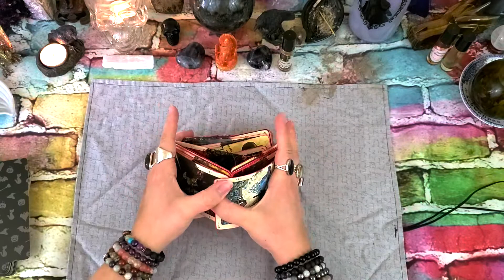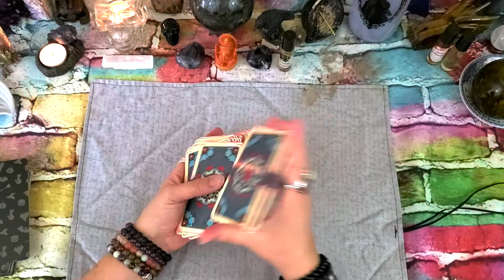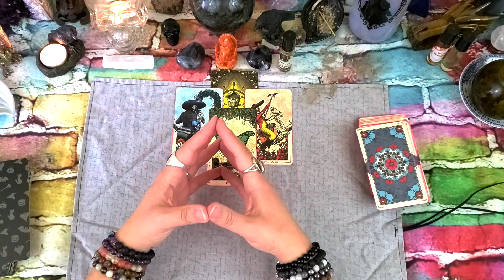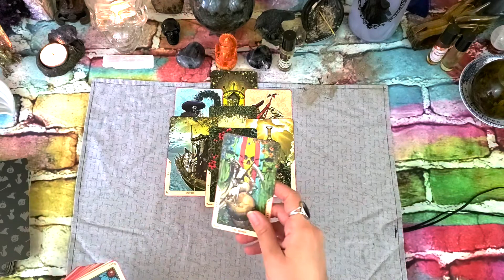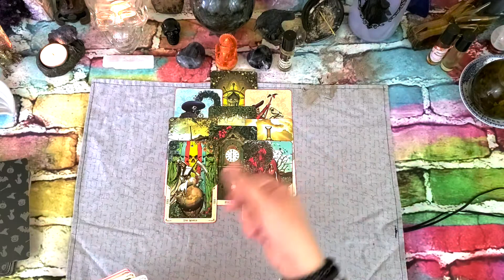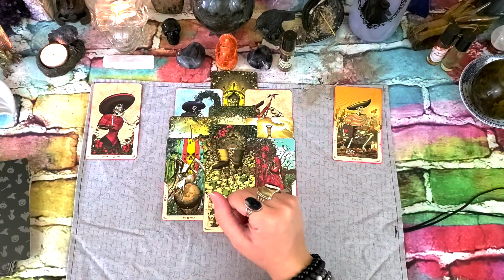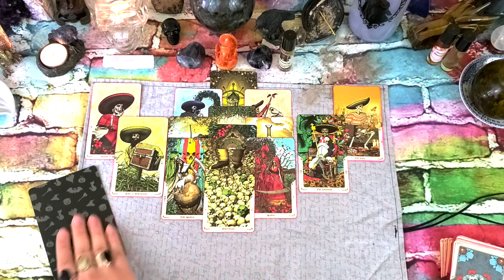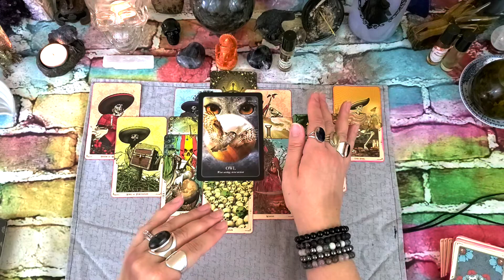💰Virgo💰 "New Patterns" Career & Money Reading October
This is the monthly finance reading for the sun, moon and rising sign of Virgo.  This is a collective reading, please take what resonates and leave the rest... be sure to check your other signs for any other additional messages.

Deck used in this video:
Santa Muerte Tarot
The Halloween Oracle